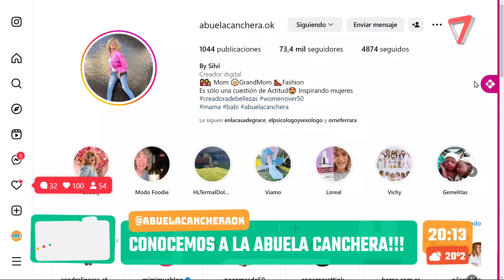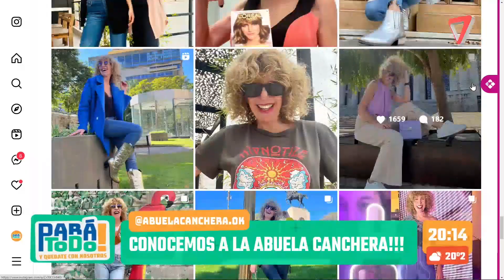LA ABUELA CANCHERA EN PARÁ TODO! - 28/8/23